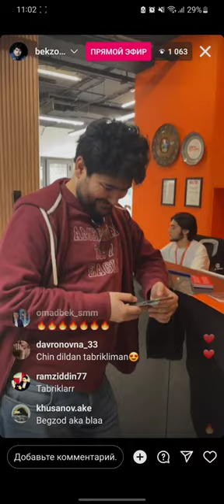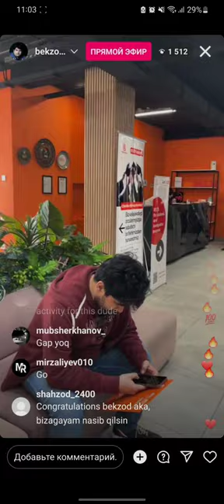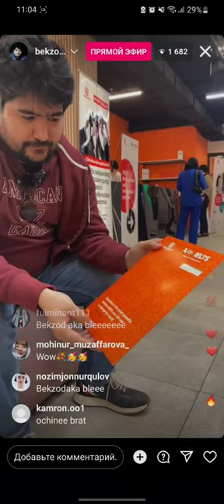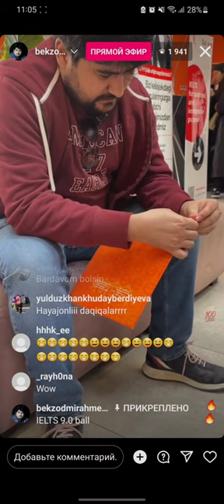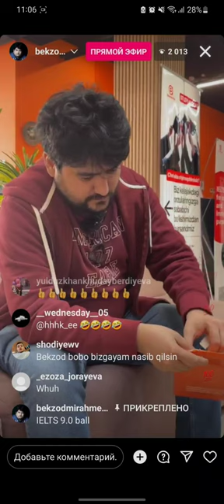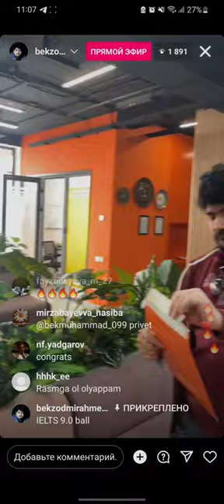Bekzod Mirahmedov - IELTS 9 OVERALL. The first in Uzbekistan!